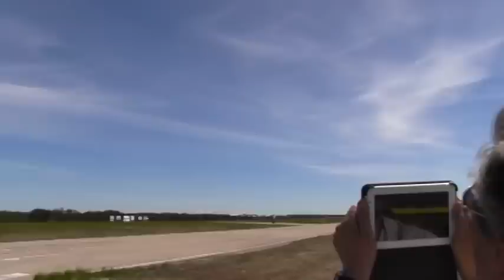Bellota 2013 Sebastiano Silvestri AVANTI JET 3D